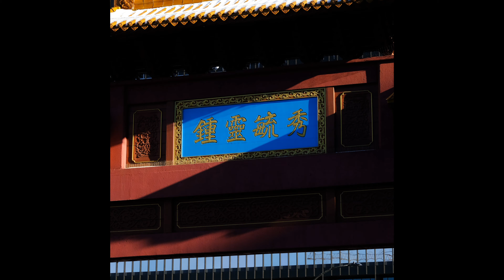Fuji X T3 VS Sony a6500 Samples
The Fuji X T3 and the Fuji 18 to 55mm f 2.8 Lens vs the Sony a6500, with the Sigma 16mm f 1.4 DC DN lens quick comparison samples.